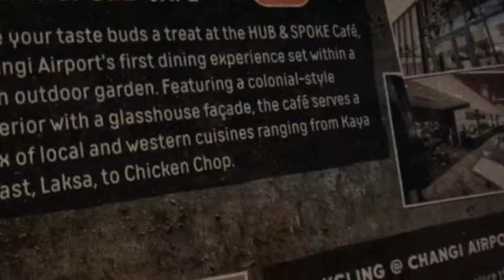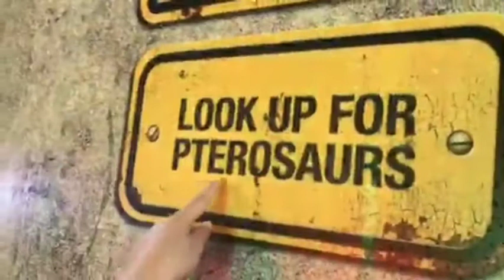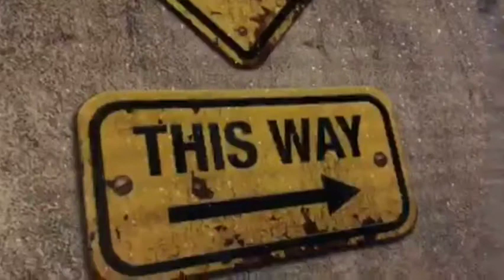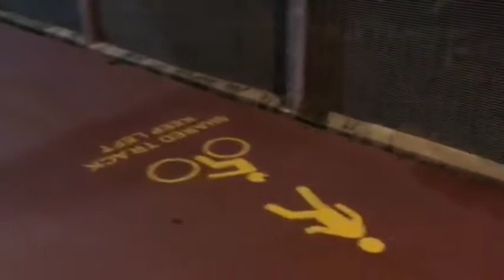Dora the Explorer trip to Jurassic Park Singapore at Night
Hi everyone its me Dora , For this video is all about trip to Jurassic with kids but then its not real one inside it..

this video was taken back last year.

I am introducing my channel as travel vlogs, lifestyle and talk about business and how it grows from real online business and store business.
please If you are not satisfied about my channel you can suggest or comment about if but please give me a favour to say it in a nice way and I am expecting a good return from being a real one friends in a future.

to added in my social FB app; Princess Rose Caspillo Sobretodo

thank you and be part of my YT world journey...